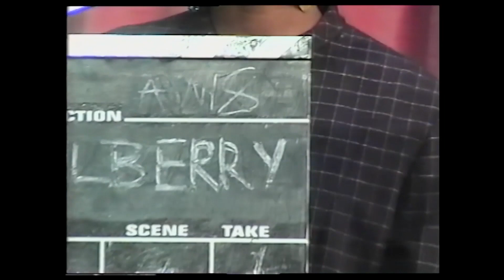Spring Studios – Creative Agency Reel – Fashion, Luxury, Beauty and Lifestyle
At Spring we believe that style is important, and helping brands find their style is at the heart of what we do. From how we shoot and host events to the way we help our clients connect, style is everything.

Credit:
VO – Diana Vreeland, ‘The eye has to travel'